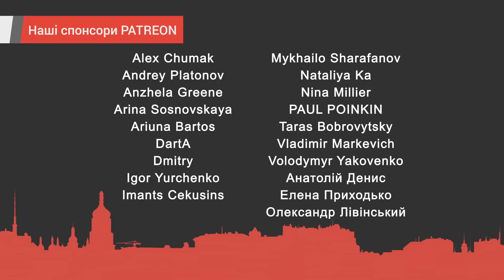Чому в Росії йде "відкат" до часів початку правління Путіна і що таке психологія наступу?– Покальчук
Олег Покальчук, письменник, соціальний психолог, член Національної спілки письменників України розповів UKRLIFE.TV про психологію сховку і психологію наступу, а також про те, в чому полягає негативна харизма тиранів і диктаторів.

Інтерв'ю провела Людмила Немиря

UKRLIFE.TV – це події політики, економіки та культури в коментарях експертів, аналітиків, громадських активістів, журналістів, дійових осіб українського життя. Ви можете адресувати свою допомогу нашому каналу з будь-якого куточку світу, використовуючи посилання

Редакція може не поділяти думок, висловлених гостями